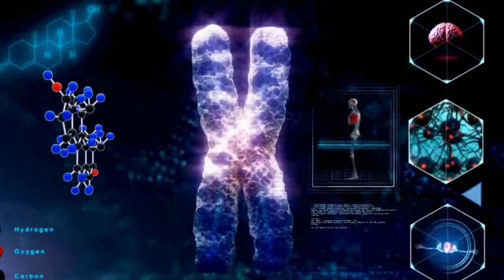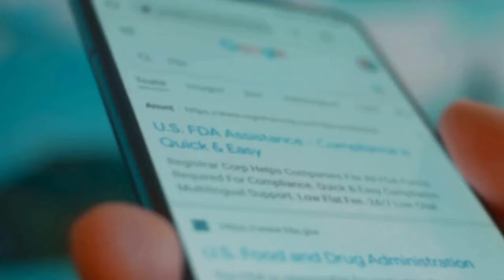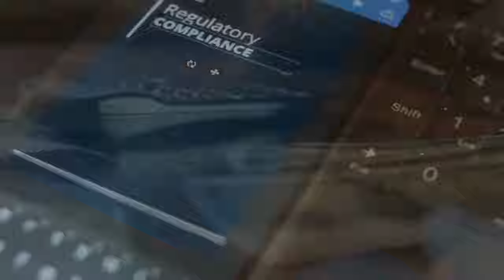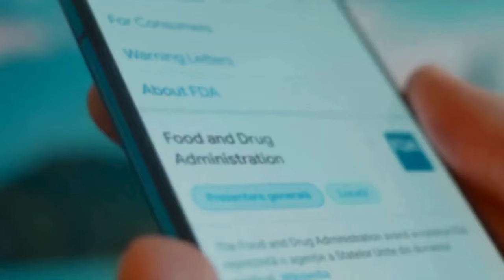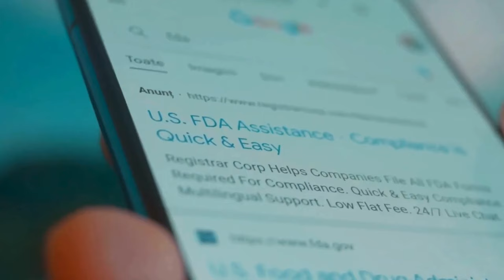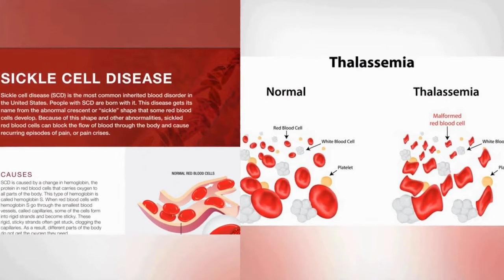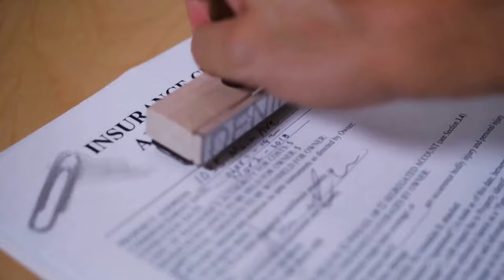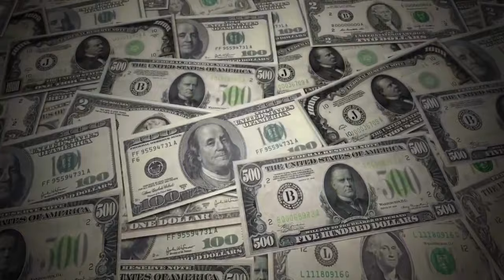BREAKING NEWS: GENE EDITING (CRISPR) to CURE HIV & CANCER?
Will it ever be possible?